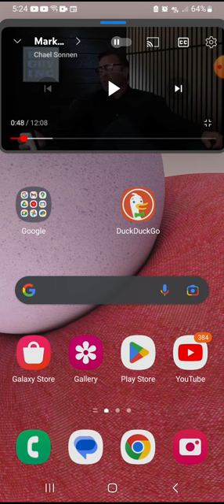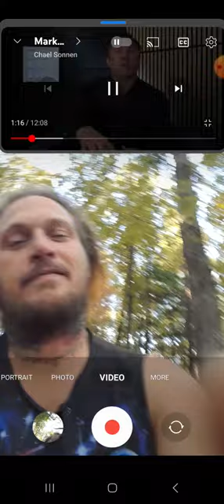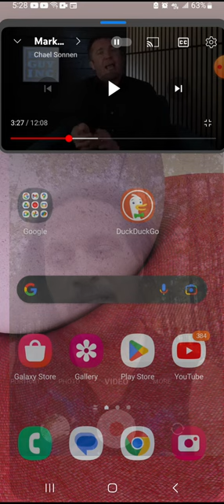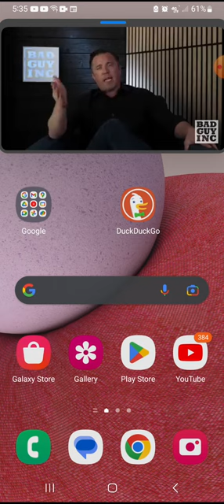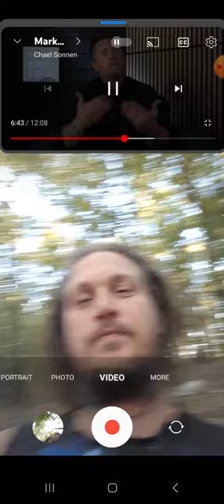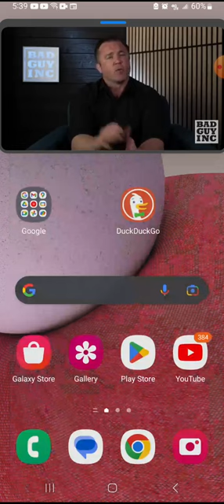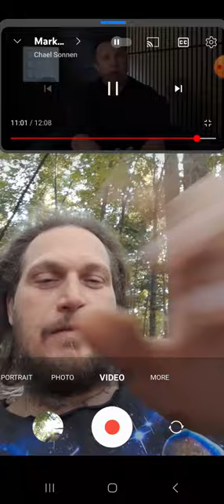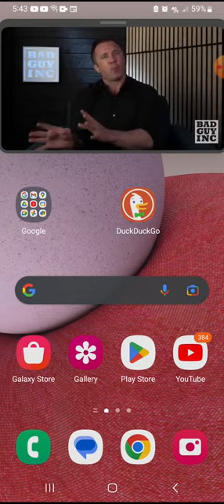the DarkLight & the BadGuy. Mark Hunt is still Salty.